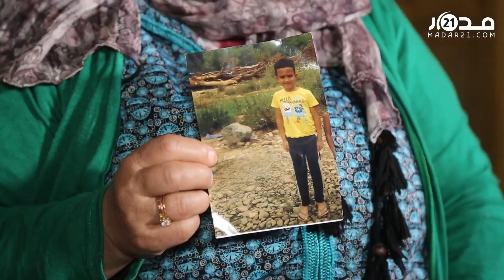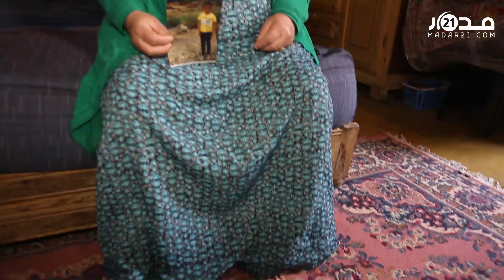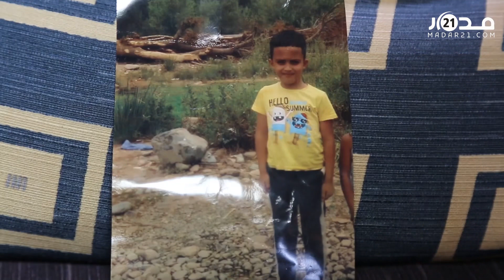مراكش..اختفاء طف.ل يتيم الأم عمره 9 سنوات..وعمته تذرف الدموع وتناشد السلطات والمواطنين لإعادته إليها